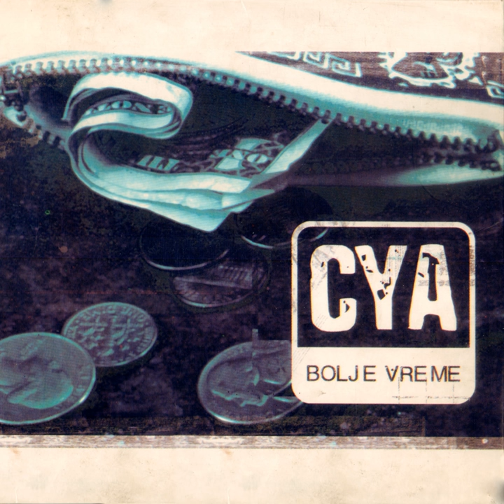Idem Samo Pravo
Idem Samo Pravo · CYA

Bolje Vreme

Main  Artist: CYA
Author: Marko Ilic
Composer: Vukasin Stevanovic
Composer: Dragan Milošević
Music  Publisher: IDJTunes